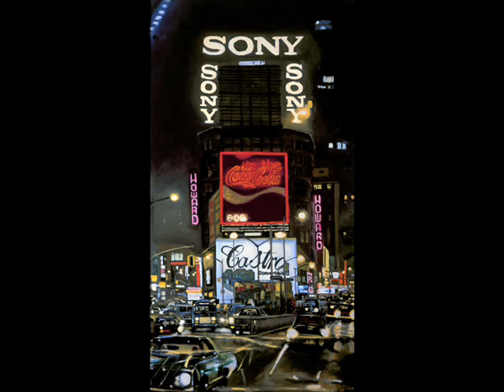Artistic Appreciation: Stephen Wiltshire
A British Artist who specializes in drawing urban landscapes. Stephen Wiltshire is a Autistic Savant who has a photographic memory, i.e. he draws completely from memory, with only the briefest of looks at what he's drawing. The Music is "Reckoner" by Radiohead.